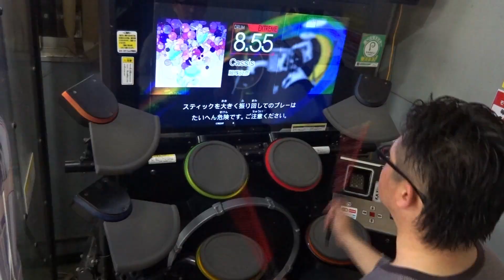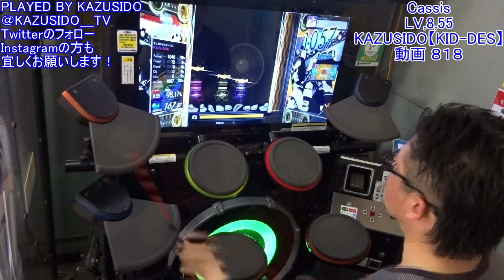Cassis LV,8,55【FULL COMBO!!】いきなりやってバビったｗでも曲が良いですよね～・・・譜面難しいけどｗ KAZUSIDO 動画 ８１８